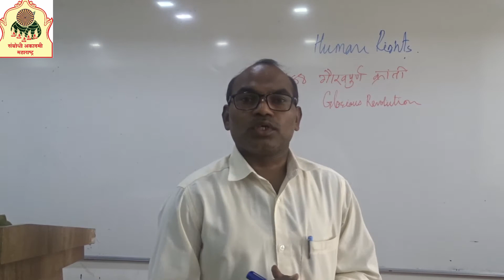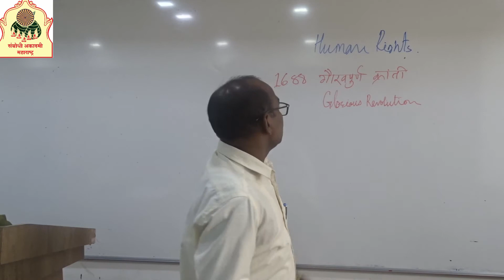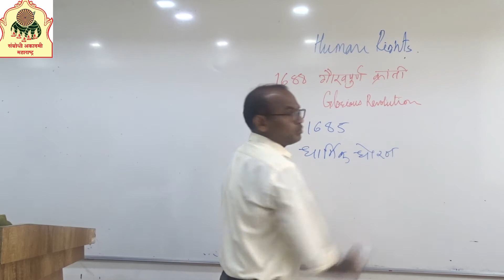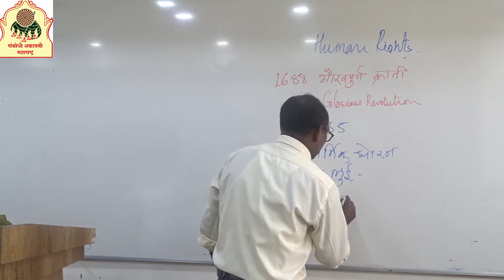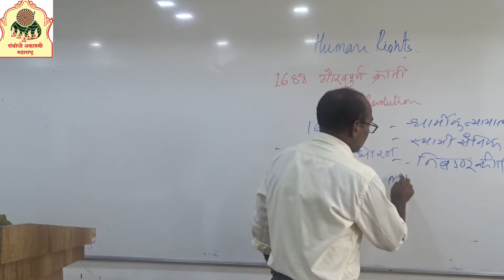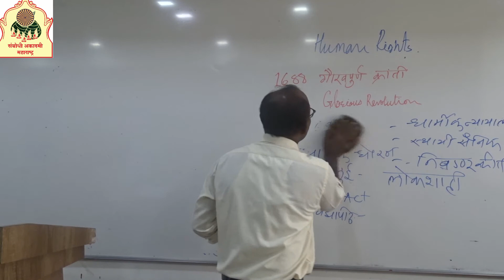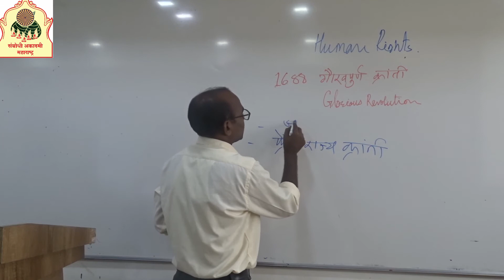Humen Rights-5 || Prof. Satyapal Kamble sir|| Sambodhi Competitive Exam Training Center